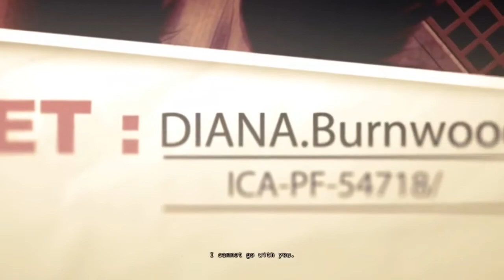Isabelle Fuhrman - HITMAN: Absolution scenes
Cutscenes from the 2012 video game Hitman: Absolution with Isabelle Fuhrman (Victoria).